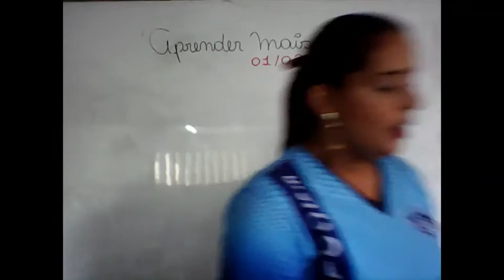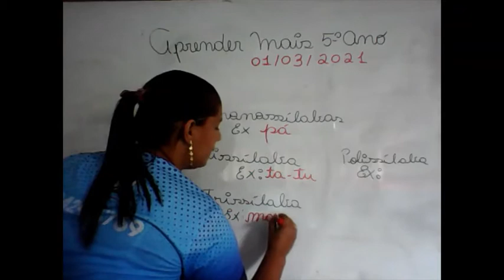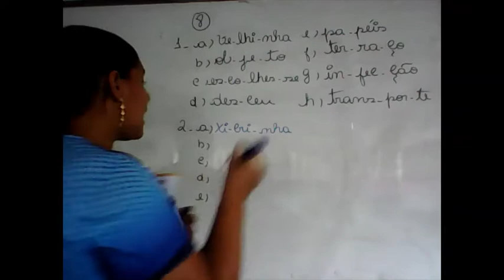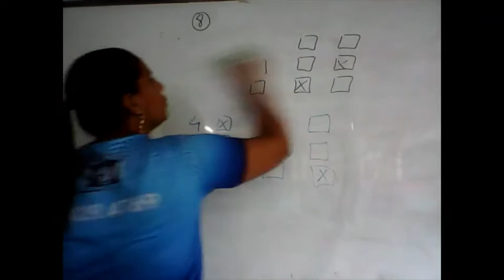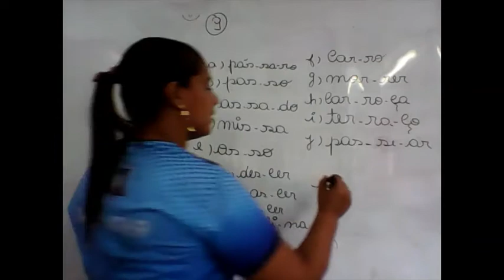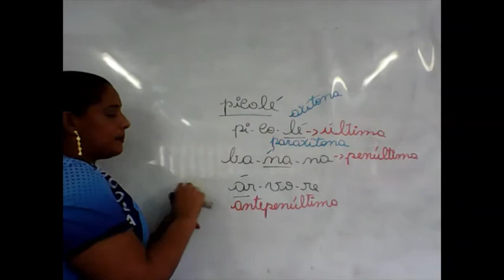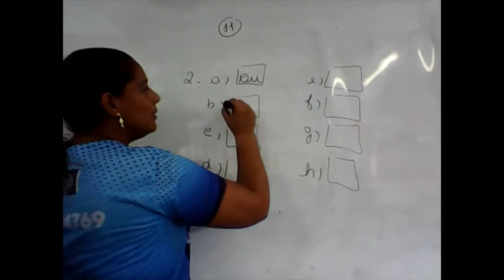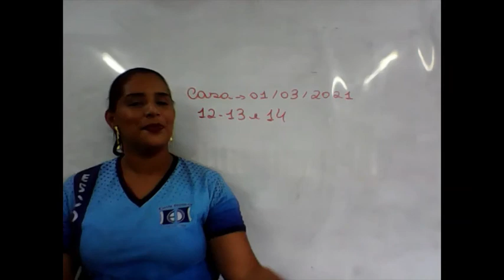01/03/2021 Aula de Português 5°ano- Professora Ana Lucia